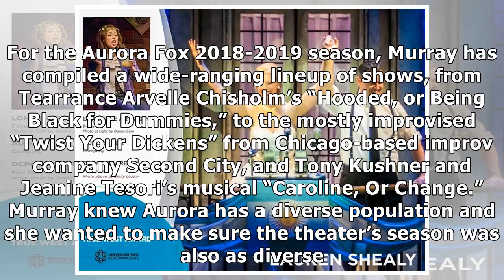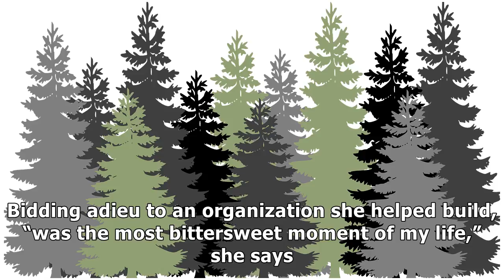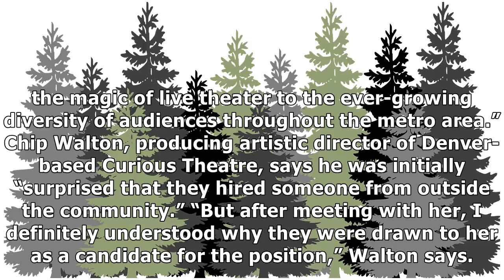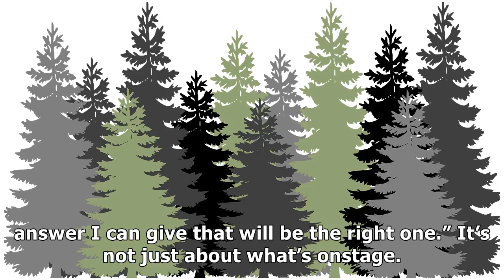Aurora Fox’s Latest Season Shows Off Their New Producer’s Boundary Stretching Vision